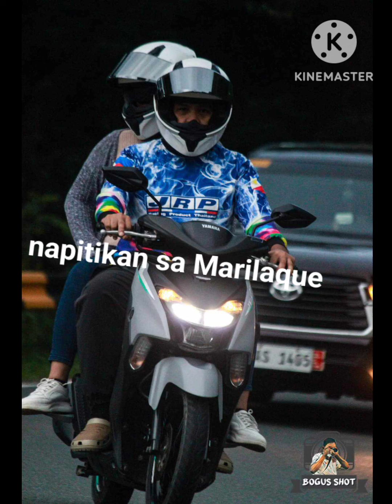Stop Muna being tindera,Mag nature trip Muna Tayo pam pa relax @Marilaque Tanay Rizal